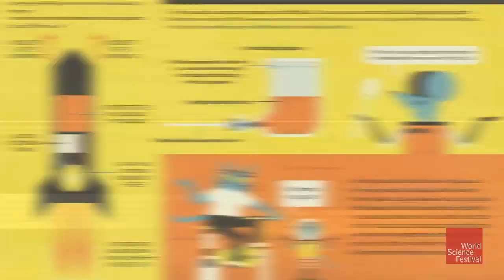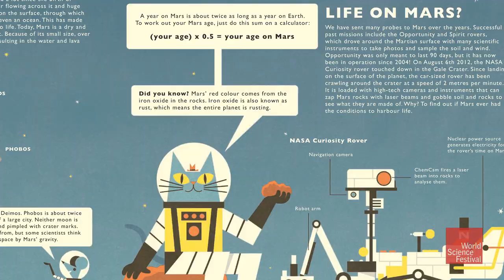When Science Gets Graphic: What motivates you?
Jonathan Coulton wants to know what motivates the New York Comic Con 2013 "When Science Gets Graohic" panel  to tell science stories. Dominic Walliman and Jim Ottaviani tell us where they find the heart inside the concepts.